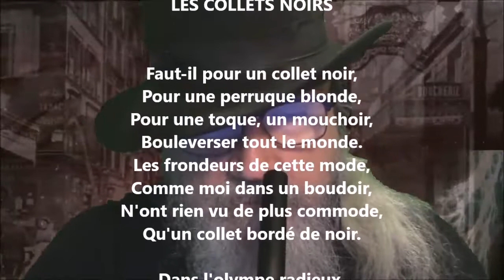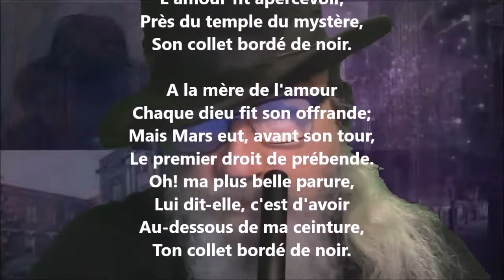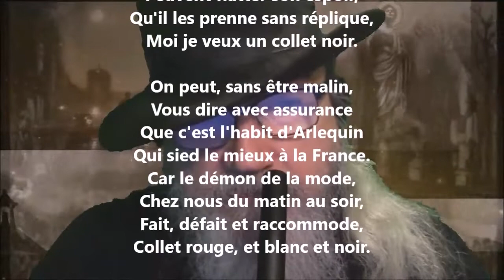Les collets noirs - Louis-Ange Pitou lu par Yvon Jean